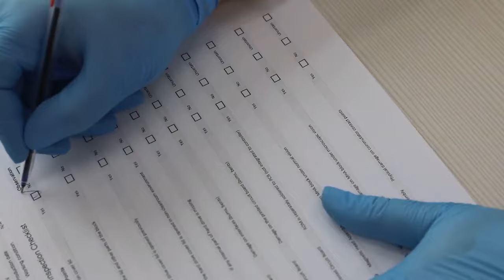Hard Drive Recovery - HP SAS drive Initial technical inspection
The drive was failed on HP MSA2040 storage device which needs to be fully fixed to recover the data stored on the HP storage. The below video shows the initial technical inspection procedure of SAS hard drives. At PITS, the successful recovery depends on accurate results of a professional inspection.